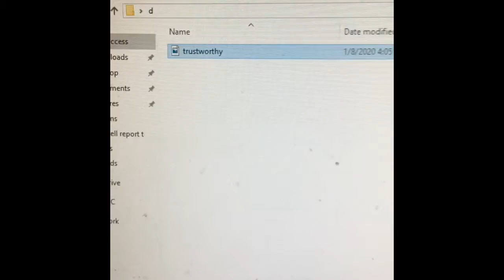The Virus (skit)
This is my first ever skit I hope you enjoy!